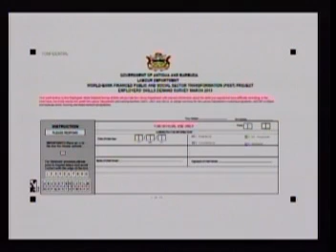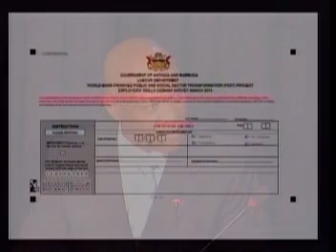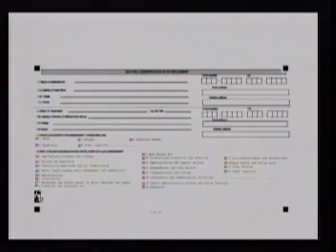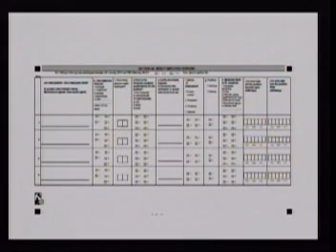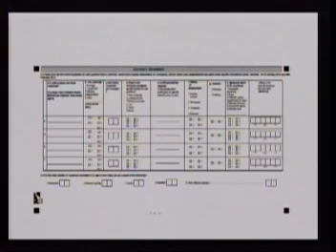Employers Skills Demand Survey Justine Cleophas Pierre Labour Matters Antigua and Barbuda